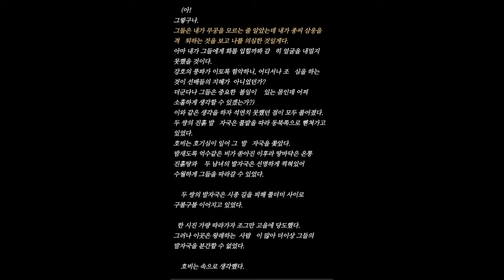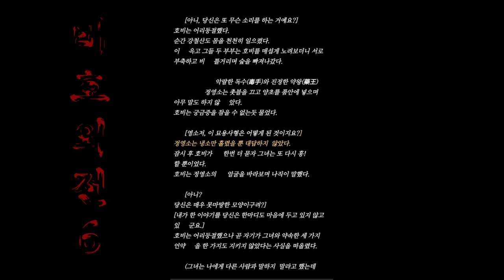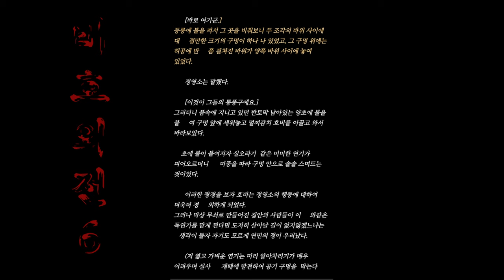비호외전 6 무협과 함께하는 행복타임